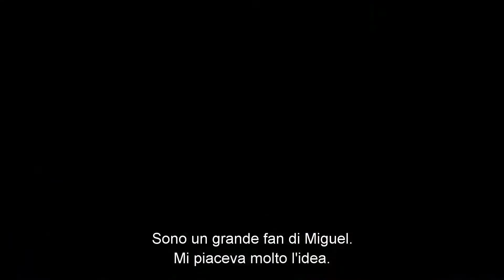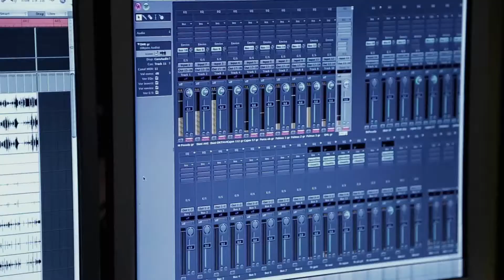La vendetta di un uomo tranquillo - Featurette: La colonna sonora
Featurette di "La vendetta di un uomo tranquillo", film che narra la storia di Curro, uomo che dopo essere uscito dal carcere, cerca di rifarsi una vita con la fidanzata e la figlia.